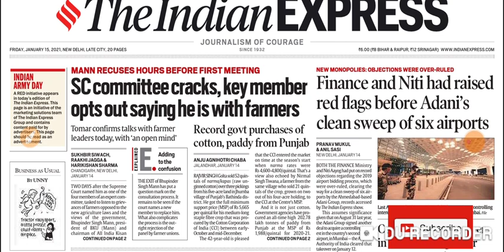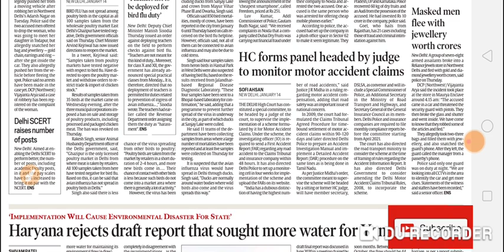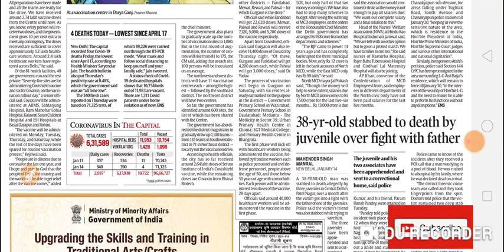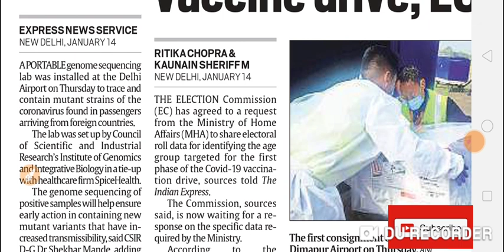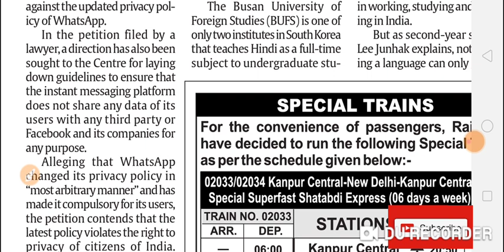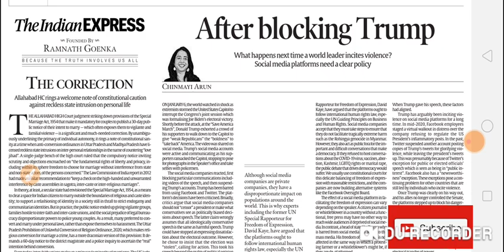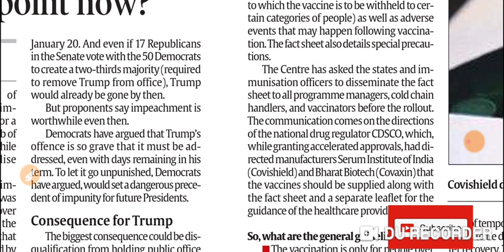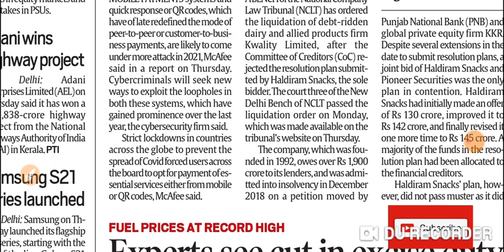The Indian express news and editorial analysis in Hindi of 15 January 2021 |ARMY DAY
31 december
27 NOV 2020
12 december 2020
23 november 2020
20 NOV 2020
18 november 2020
13 NOV 2020
10 Nov 2020
19/10/2020 the hindu editorial disscussion

10/10/2020 the hindu editorial disscussion
01/102020 the Hindu news
30/09/2020 the Hindu news discussion 24/09/2020 PIB disscussion
Welcome to The Hindu Editorial Show by MAYANK AGRAWAL. The Hindu endows you with opinions, editorials, analysis, and articles about all the latest, trending and breaking news from around the world.

upsc,daily mcq#daily the hindu mcq#MAYANK AGRAWAL#

The Hindu Editorial Show Playlis

support this initiative by 1 like and